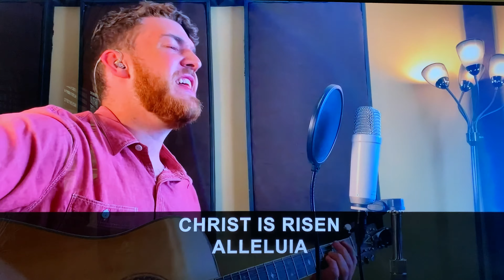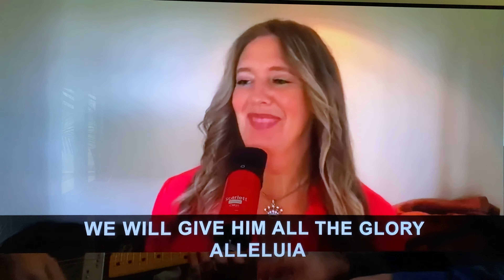LSCC “Christ The Lord Is Risen Today” Easter Service Lee’s Summit Community Church LSMO 4/12/2020